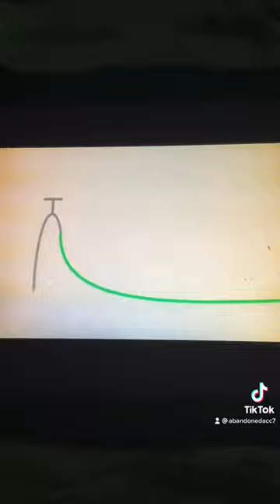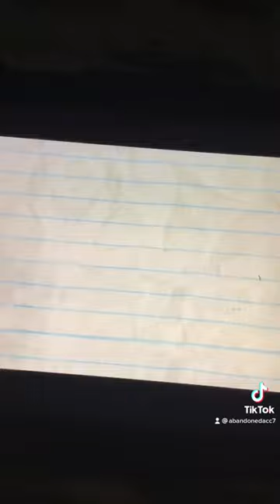Battle For Dream Island: Bubble’s Water Hose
POLT: Bubble Found A Water Hose And She Had A Plan What to Do With It
But There Was Trouble Ahead And Water Started To Full Up Her Insides￼

Lyrics:
(Music Plays)
Bubble: Hmm…
(Thinks Of Something)
(Quarky Nosie)
Bubble: Hm
Ahea! (Comes Up With A Idea)
(Steps Up To A Fossett)
(Turns It On)
(Runs Away)
(Water Starts Flowing)
(Bubble Tip Taps)
(Looks Into The Distance￼)
(Water Flows)
(Screeching￼￼ Sounds As Water Flows Into Bubble)
(Continues to Tip Tap)
(Water Continues To Flows Into Bubble)￼
Bubble: (Tries To Walk)
(Water splashes everywhere)
Bubble: Huh?
(Notices something￼)
(Gasps)
(Tries To Walk)
(Falls Over)
POP!!!